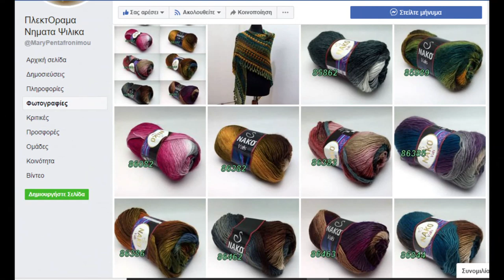Εύκολη πλέξη κύμα με βελονάκι και για αρχάριους / how to crochet ?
για το νήμα
για το νημα NAKO Vals 100% Premium Akrilik 100 γραμ. - 240 μετ. ... Βελόνες - Βελονάκι Ν. 4 - 4,5 Τιμή .. Μονόχρωμα .. 3€ 💥💥💥 // Πολύχρωμα .. 3,50€ 💥💥💥
το τηλ. της κ. Μαιρης Πενταφρονιμου  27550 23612           Σε αυτό το βίντεο θα πλέξουμε κυματιστό σχέδιο πλεξίματος  ,η πλέξη κύμα που το λένε περισσότερη με ενα πολύχρωμο μελανζε νήμα. Με την ζικ ζακ πλέξη αυτή μπορούμε να φτιάξουμε και πλεκτό  κασκόλ  και πλεκτό σάλι ειναι εύκολη πλέξη για εσάρπα που αποτελείται από τα πολλά ποδαράκια , διπλά ποδαράκια και αριχτα γαϊτανάκια .  Η πλεξη ZIK ZAK  ειναι πολυ δημοφιλής και για τα melange wool νηματα , που ειναι πολύχρωμα νήμα πλεξίματος. Πλέκεται πολύ εύκολα και ειναι κατάλληλο για πλέξιμο για αρχάριους.
  Αν ψάχνετε για όμορφο σχέδιο για πλεκτή εσάρπα με βελονάκι ή  για πλεκτό σάλι μακρόστενο με βελονάκι είτε μια εύκολη πλέξη για πλεκτή μπλούζα  βελονάκι ή γενικώς σας αρέσει το πλέξιμο με βελόνες και βελονάκι αλλά δεν ξέρετε που θα βρείτε οδηγίες για πλέξιμο βήμα βήμα τότε καλωσήρθατε.
Σας χαιρετώ όλους σε πολύ δημιουργικό και όμορφο κανάλι μας όπου θα βρείτε διάφορα σχεδία πλεξίματος με βελόνες και βελονάκι όπως και τις δικές μου πλεκτές δημιουργίες που σας έχω φτιάξει και πλειλιστ με διάφορα θέματα όπως πλεκτό σάλι με βελονάκι ή σχεδία με βελόνες ή πως μπορούμε να πλεξουμε ένα κασκόλ και ειναι πολλά τα  θέματα που έχω ανοίξει για αυτό αν σας αρέσει το πλέξιμο όπως σε έμενα μην ξεχάσετε να ψηφίσετε και να γραφτείτε και θα περάσουμε τέλια !

και ραντεβού στο επόμενο video ! Γεια σας !!!